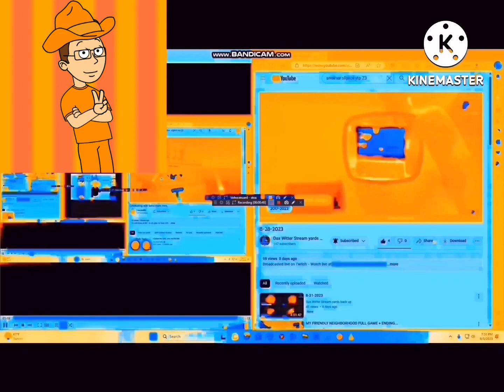another bill jensen ytp 1163